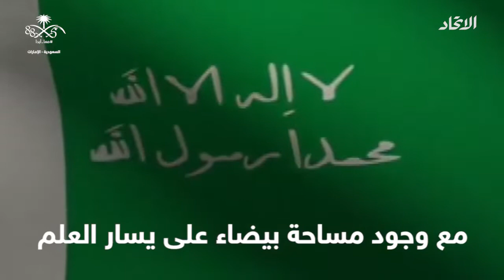علم المملكة العربية السعودية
بتصميم أخضر وهلال أبيض وسطه، رفرف العلم السعودي منذ الدولة السعودية الأولى.. تعرف على مراحل تطور العلم الذي لا ينكس.

قنوات التواصل الاجتماعي:
تويتر: